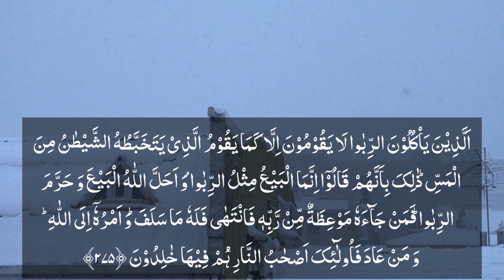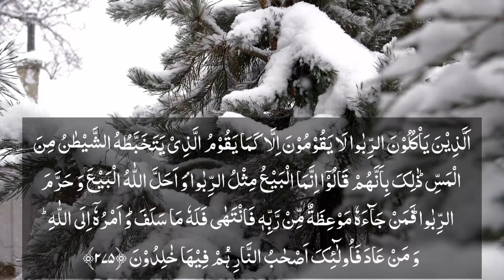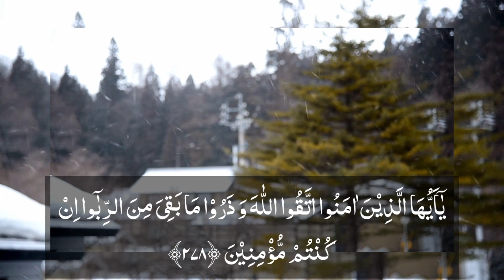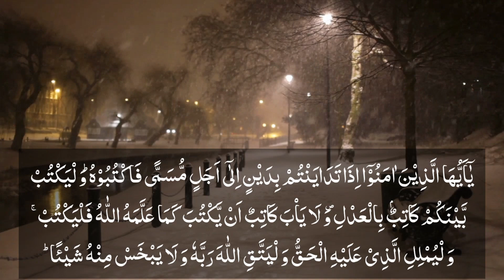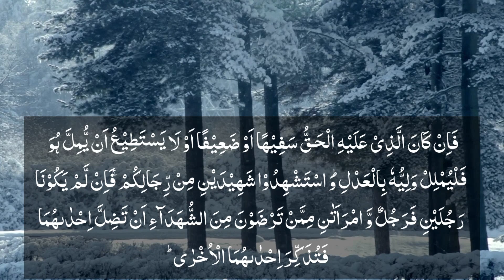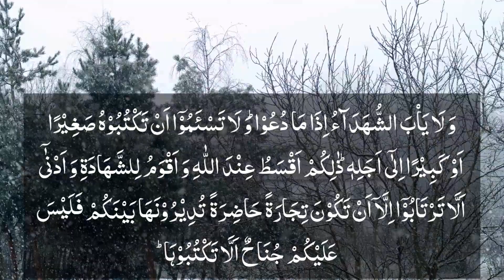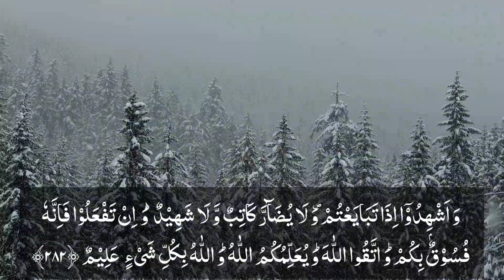Surah Al-Baqarah | Verses 275-282 | Voice Of Female Recitation in Arabic | Noor ul Quran Institute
The timing of class will be selected according to your own will.